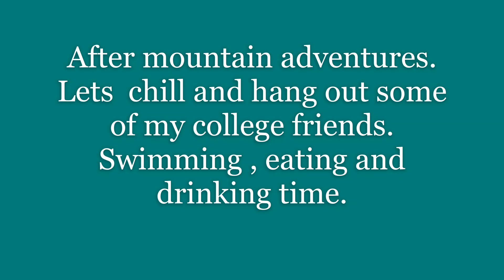Some of Cebu's Adventure Places